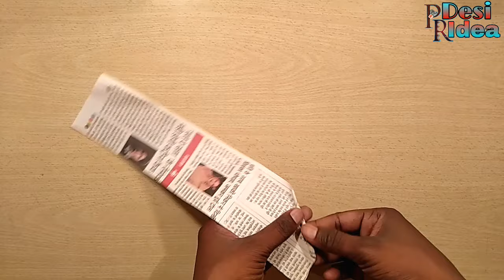Flower Vase Our Of Waste Newspaper - Newspaper Flowers Vase - Flowers Vase Making - Paper Flowers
Hello Friend's..
aplogo ko is video mein Newspaper se Ghar sajane Ka best Tarika banake Dikhaya hun agr aplogo ko Mera ye video achha Lage to please like and Subscribe Jarur Karna plz support me friend.